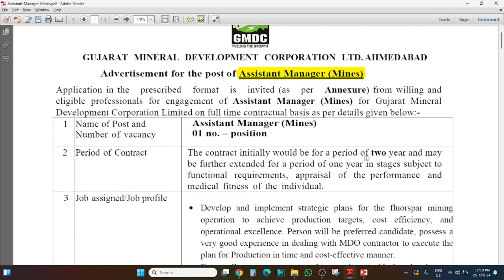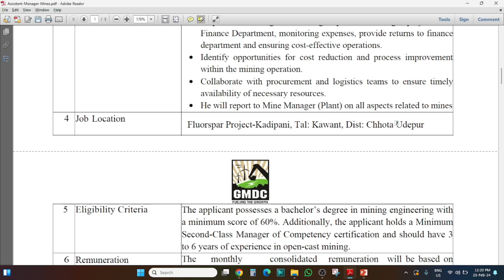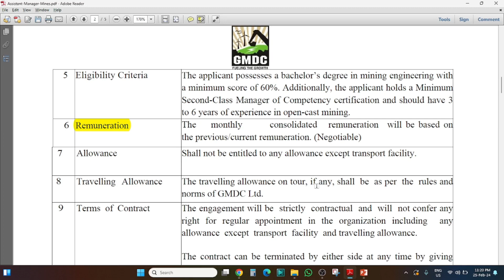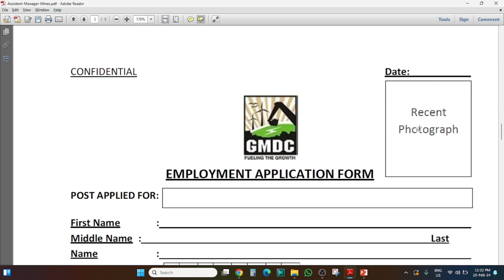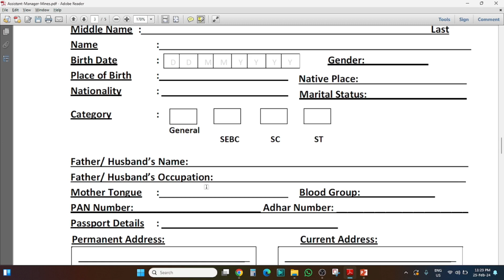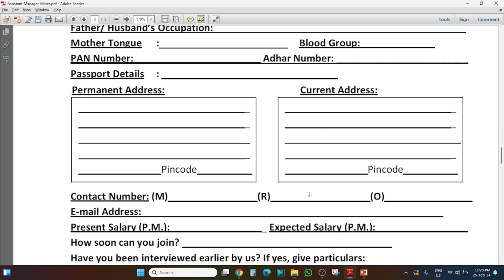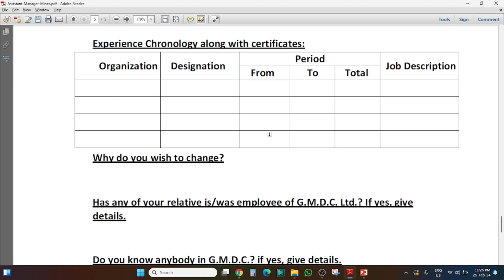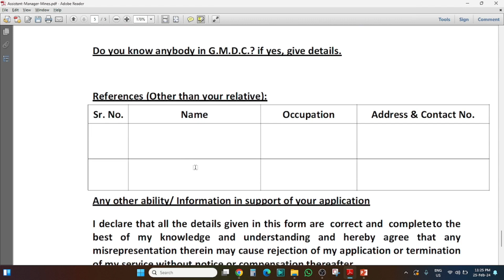GMDC ASSISTANT MANAGER VACANCY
JOBS IN MINING TEAM
GMDC Vacancy,
Mining Jobs 2024,
gujarat mineral development corporation ltd. Ahmedabad
Assistant mine manager vacancy
gmdc vacancy 2024
GMDC apply kaise kare
how to apply gmdc
gmdc assistant manager